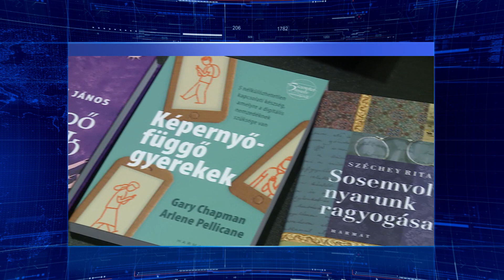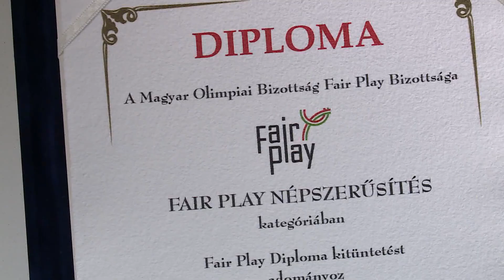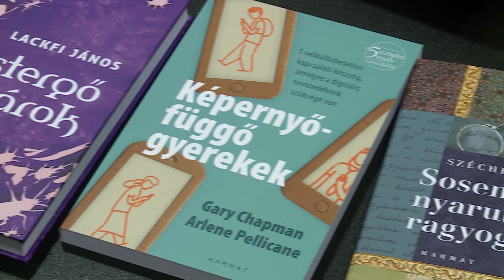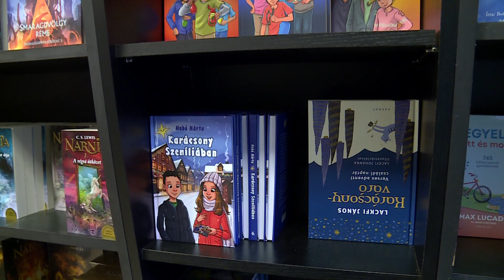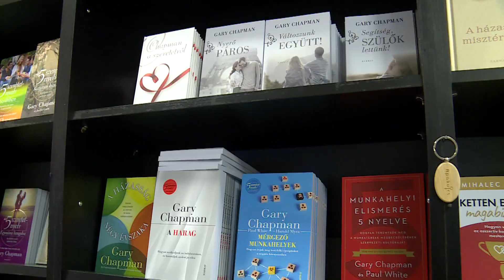Budai Híradó 2023. december 19.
Rekordszámú robotasszisztált műtétet végeztek el az Országos Onkológiai Intézetben az ősszel indult mellkassebészeti program részeként. Szeptember óta több mint 125 ilyen jellegű beavatkozásra került sor. Az új módszer minden eddiginél pontosabb beavatkozást tesz lehetővé, ami a daganatos betegek esetében különösen fontos.

További lehetőségek segítik a fizikai aktívitás megőrzését a Hegyvidéken. A nyugdíjasok számára szombatonként ingyenessé vált az úszás a Városmajori Uszodában, januártól pedig még többen élhetnek majd ezzel a kedvezménnyel.

A karácsony előtti hetekben felpörög a könyvpiac. A különböző kötetetek még mindig a legnépszerűbb ajándékok közé tartoznak. A könyvkiadók, illetve terjesztők éves forgalmuk mintegy ötödét ilyenkor bonyolítják. Sokan közülük éppen ezért külön készülnek is erre az időszakra.